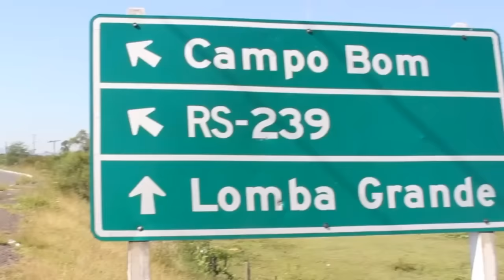Emoção e adrenalina em campeonato de bicicross: veja vídeo